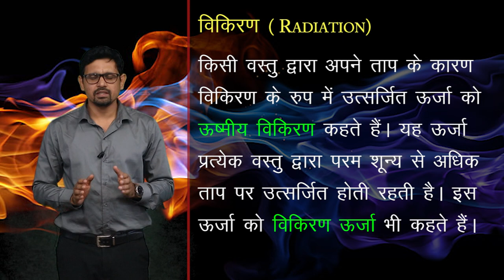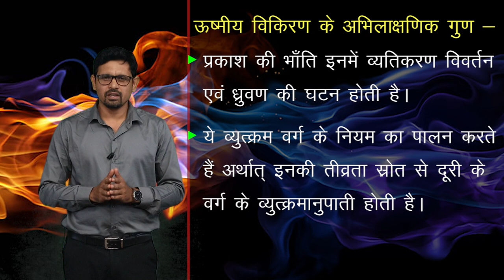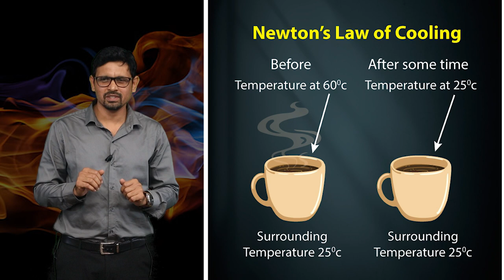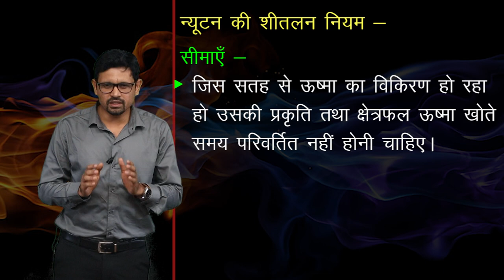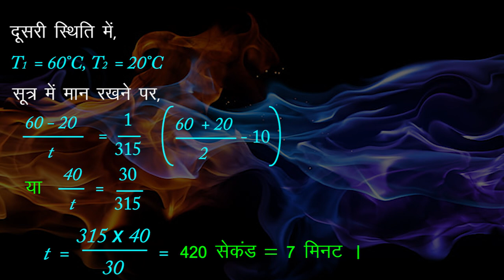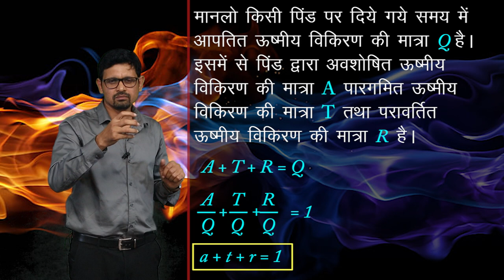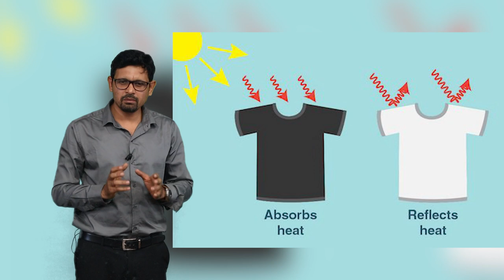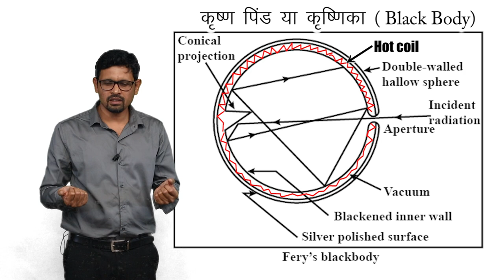CLASS 11th PHYSICS | THERMAL PROPERTIES OF MATTER - II | द्रव्य के तापीय गुण - II